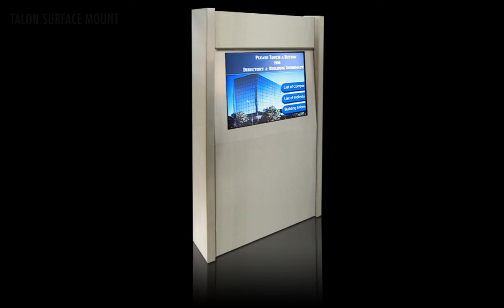Touch Screen Building Directory Kiosk - Wall Mount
Wall mount touch screen building directory system